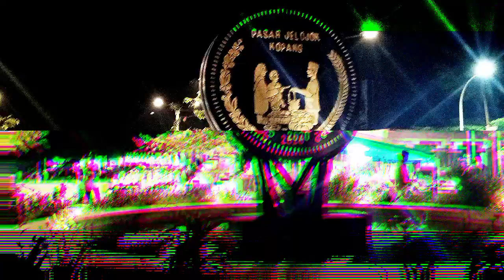Vlog di pasar jelojok kopang‼️pasada saat bulan ramadhan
Keadaan malam di pasar jelojok pada saat malam bulan puasa begitu ramai
Pasar jelojok kopang loteng ntb

Editor.           : hendryassuwara
Musik cover : dj de ra go(sound king)
Model           : masyarakat
Tempat.        :Kopang,loteng,nusa tenggara barat